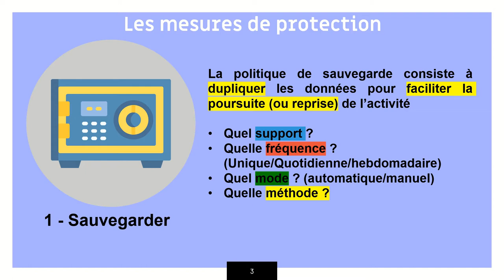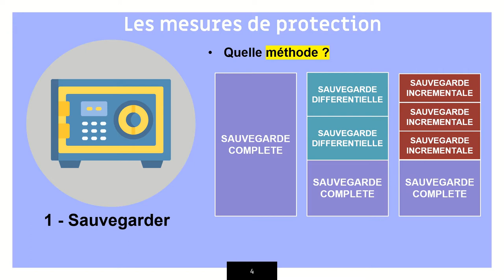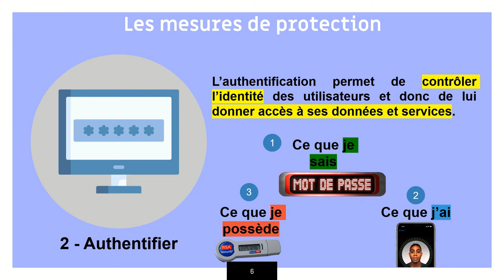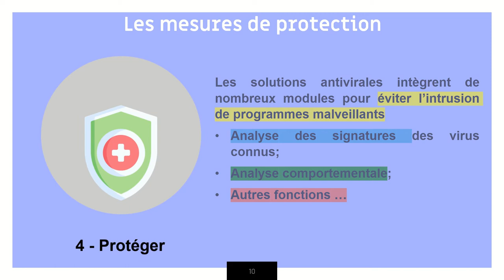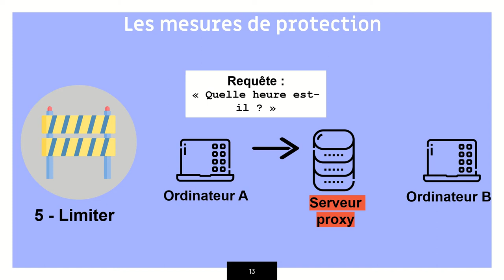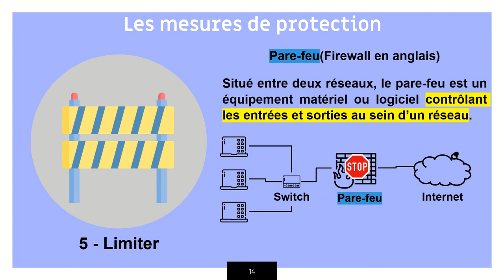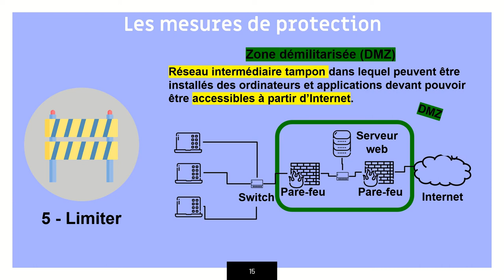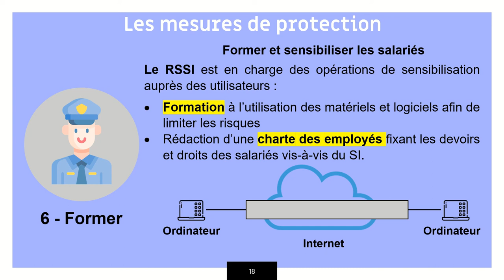Comment sécuriser le système d'information ? - DCG UE8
Présentation des principales mesures pour protéger le système d'information de l'entreprise.

Sommaire :
- Sauvegarde : 00:00
- Authentification : 04:05
- Preuve : 06:10

- Anti-virus : 07:10
- Limiter (serveur proxy) : 09:15
- Limiter (pare-feu) : 11:45
- Limiter (DMZ) : 12:50
- Limiter (RPV ou VPN) : 14:40
- Former : 16:20